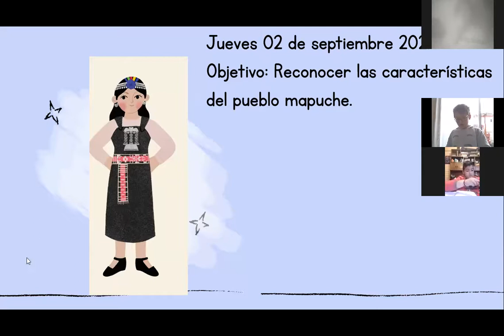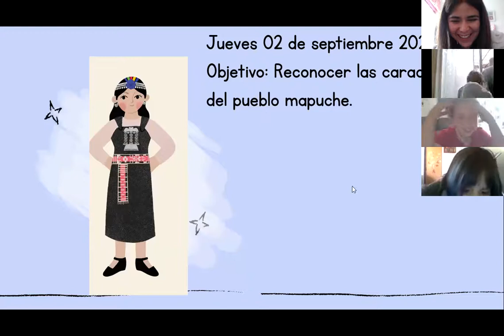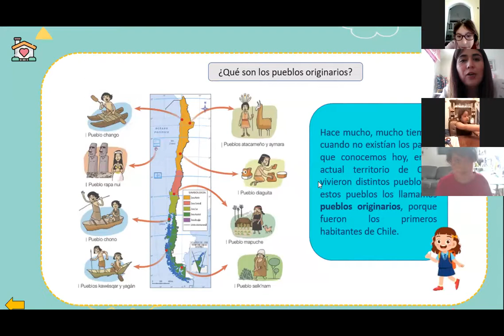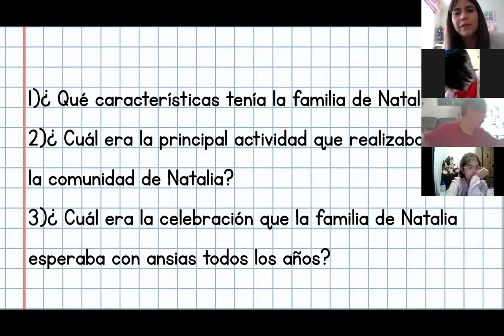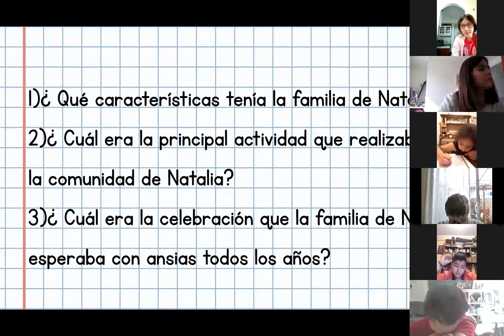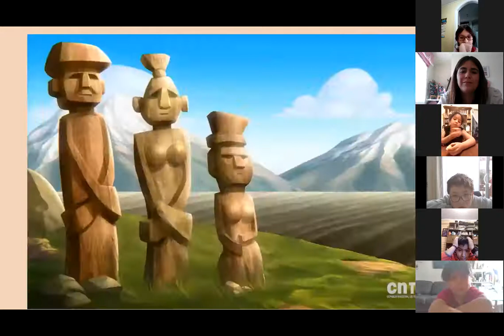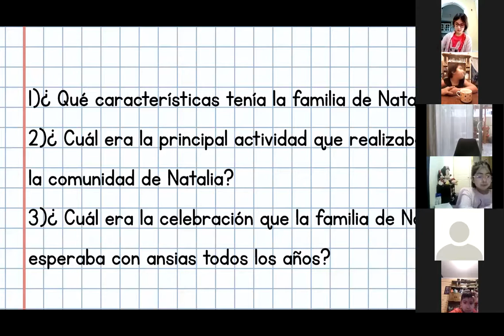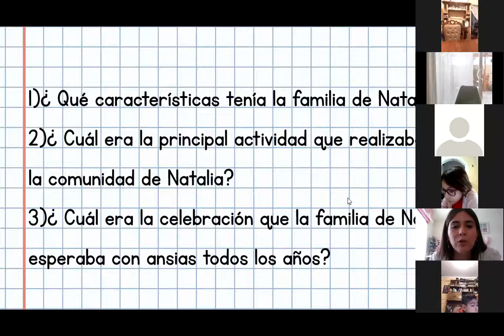Zoom, Historia, Segundo básico, 02 de septiembre